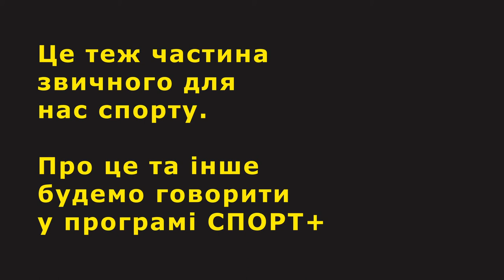ДОСТУПНЕ КІНО від паралімпійця Андрія Демчука | спорт +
Доступне Кіно - команда експертів та експерток, активістів та активісток, а також любителів і любительок кіно з усіх куточків України.
Оскільки в нашій державі не існує законів про адаптацію фільмів для глядачів з інвалідністю, люди з порушеннями зору та слуху практично не мають доступу до кінокультури. Їх позиція — кіно для всіх. Вони створюють звукоописи для незрячих людей і розгорнуті субтитри для нечуючих людей, організовуємо інклюзивні кінопокази та робимо все можливе, щоб доступність кіно стала принципом, а не випадковістю.

Андрій Демчук - один з найвідоміших паралімпійців України. Він переможець XV літньої Паралімпіади в Ріо у фехтуванні на візках.